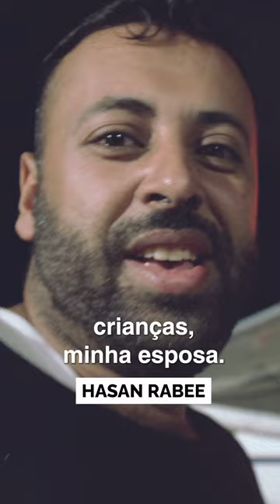Novos Caminhos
Longe do conflito, hoje é o começo de uma nova trajetória para os repatriados que buscam no Brasil um novo caminho para trilhar. Bem-vindos.
Vamos continuar em busca da paz para que mais famílias possam ter o direito de um futuro melhor.

🎥 Audiovisual/ PR